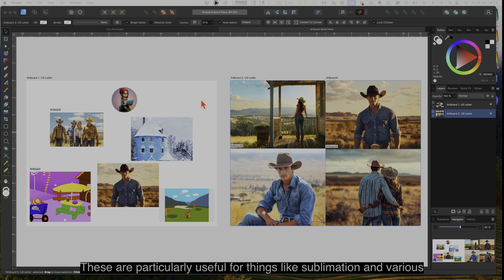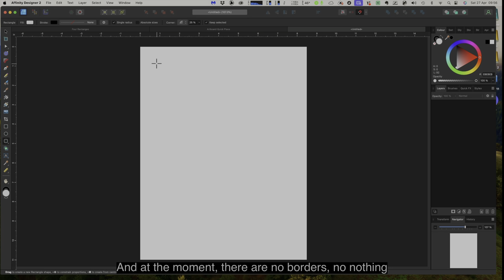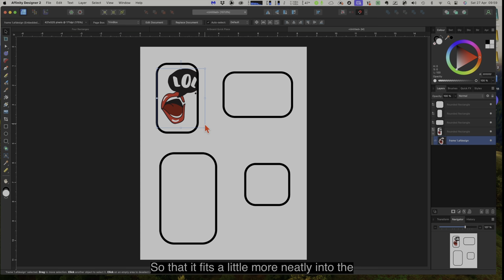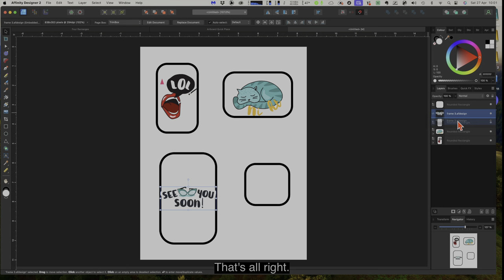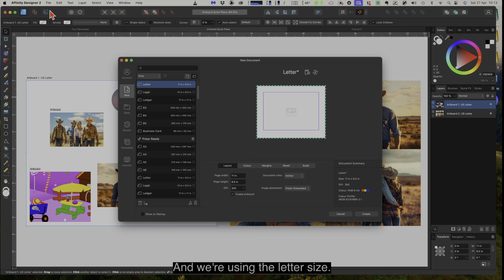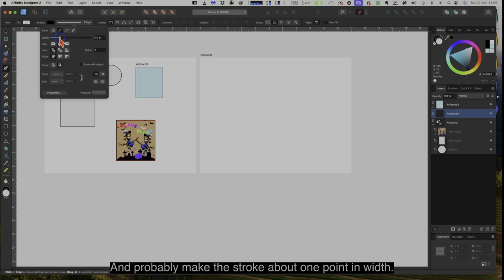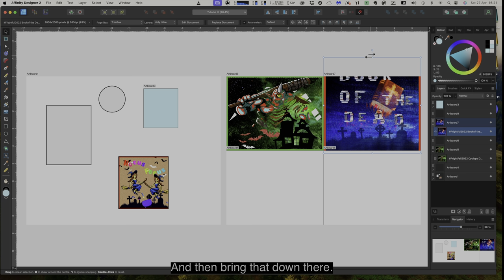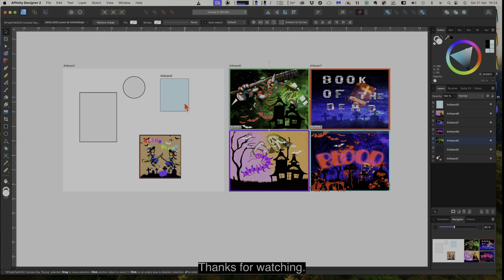Creating Re Usable Templates on US Letter Size Paper For Sublimation and Crafting